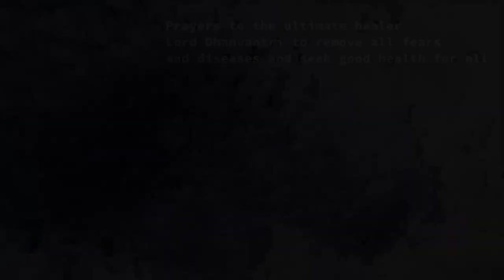Dhanvantari Maha Mantra for Health | Vishwesh Bhat | Dedication to Health warriors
We salute every health worker including medical doctors who are helping us fight the invisible threat.

Here is our salutations to the supreme healer and God of Health : "Dhanwantari".

We bring to you "Sri Dhanwantari Maha Mantra" in the voice of Sri Vishwesh Bhat.

Let us all pray for the good health and well being of every living being on this existence.

Let every being be absolved of fear and diseases so one can live Happily with all good health.

Again, our Pranams to all medical professionals and every frontline soldier who is helping us Fight This battle Together.

|| Bhavanthu Sarva Mangalam ||

Credits:
Music Composition and Singing: Vishwesh Bhat
Audio Mixing-Mastering, Background Music Programming, Video Editing: Sanjeeth Nayak

Heartfelt thanks to:
For videos and Pictures.